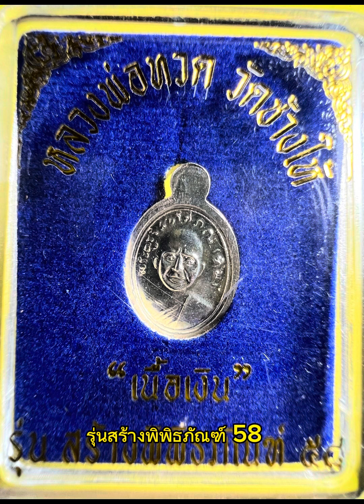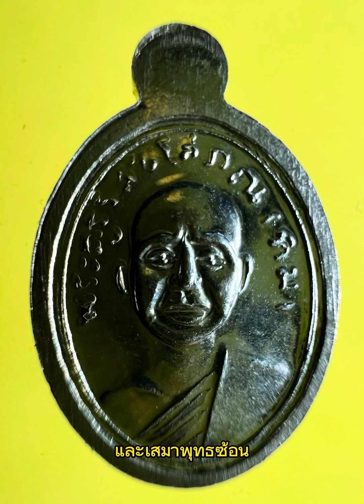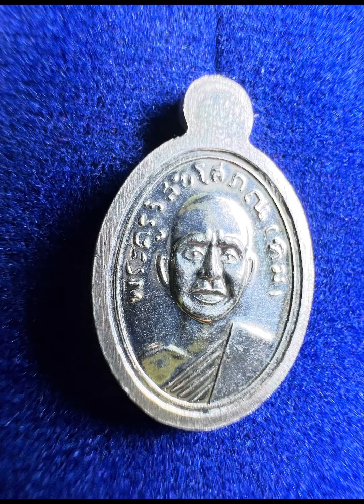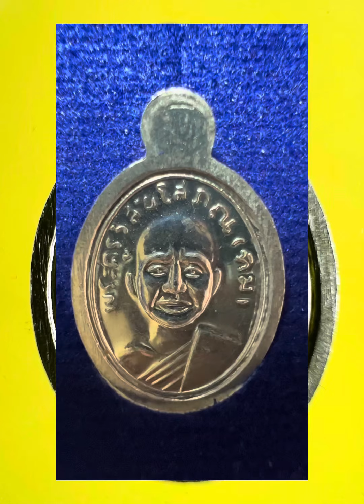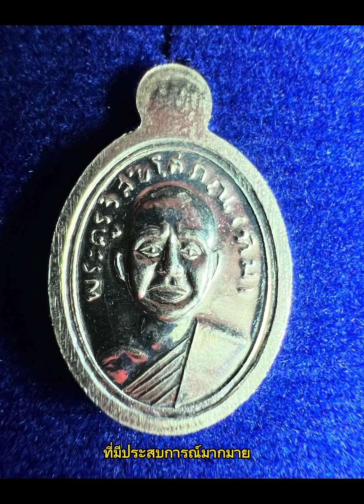EP257.เหรียญเม็ดแตงหลวงปู่ทวดรุ่นสร้างพิพิธภัณฑ์58@show99chanel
เหรียญเม็ดแตงหลวงปู่ทวด วัดช้างให้ รุ่นสร้างพิพิธภัณฑ์58​⁠